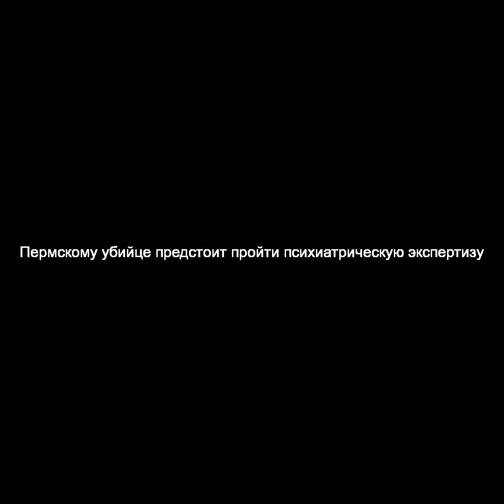Пермскому убийце предстоит пройти психиатрическую экспертизу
Студент, устроивший бойню в университете в Перми, будет направлен на психолого-психиатрическую экспертизу. Эту процедуру ему предстоит пройти после того, как он пойдет на поправку – сейчас убийца находится в больнице в тяжелом состоянии.